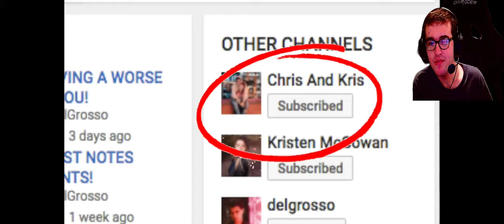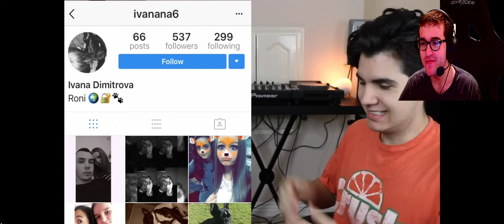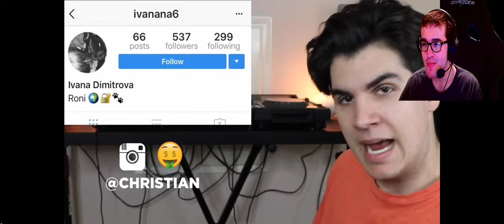Krispyfur Gaming Reacts To THE RICHEST SPOILED BRATS EVER